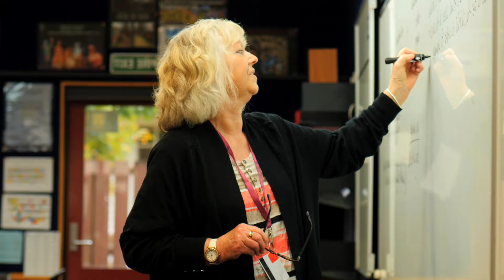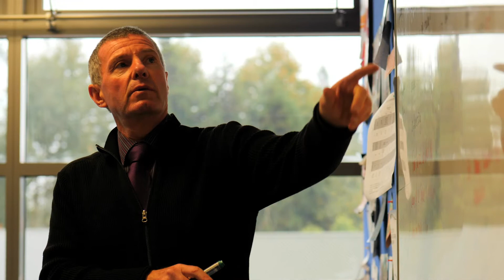John Paul College International Video